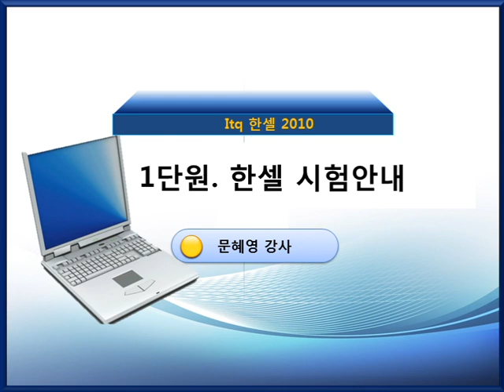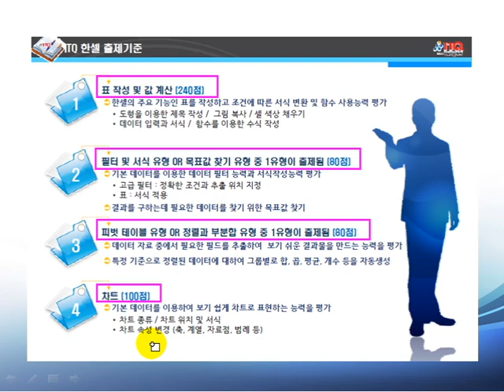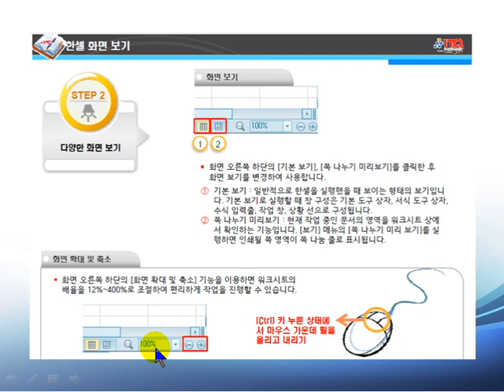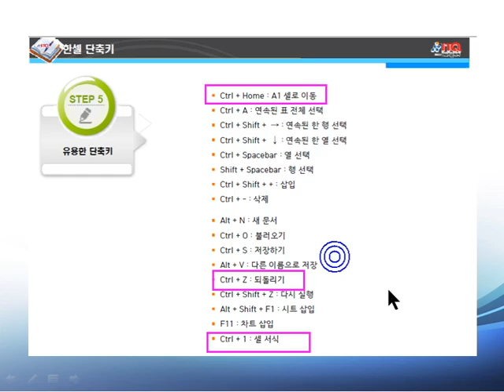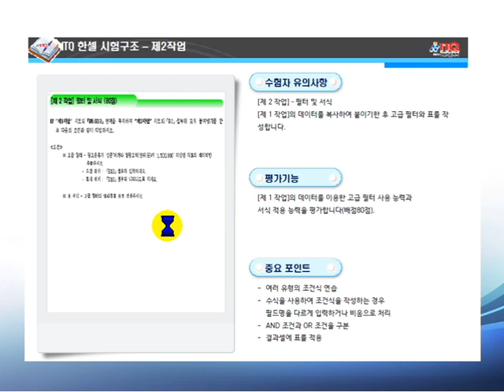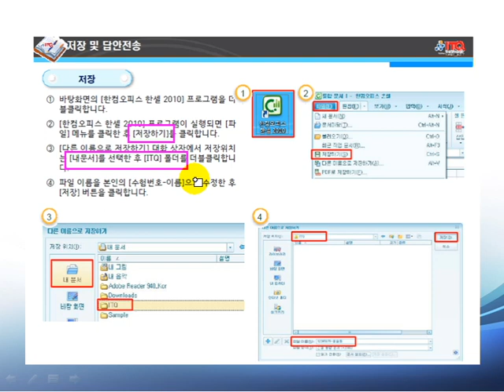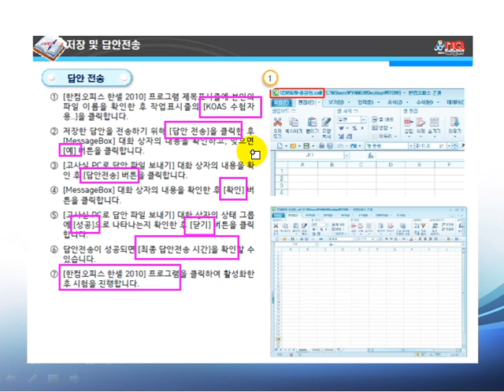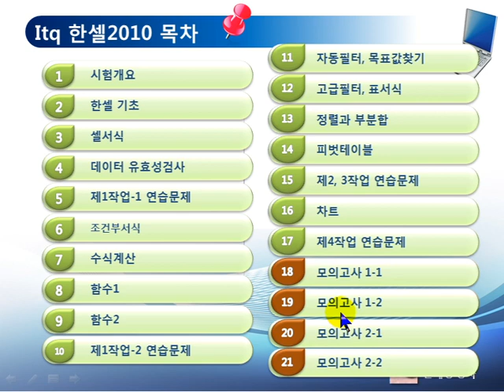ITQ 한셀2010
학습난이도
중

학습대상
- ITQ 자격증을 처음 접하시는 분들

학습방법
본 강의는 ITQ 자격증을 취득하기 위한 한셀2010 해설강의입니다.

강의특징
- itq 시험의 핵심적인 내용들을 강조하여 자격증을 취득하는데 도움이 됩니다.